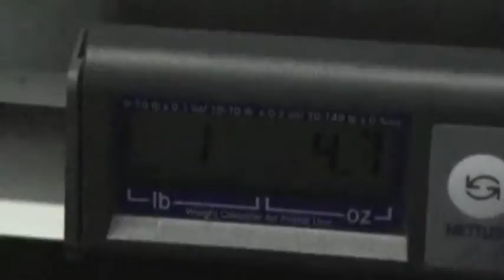Cricket weigh in 7-21-09